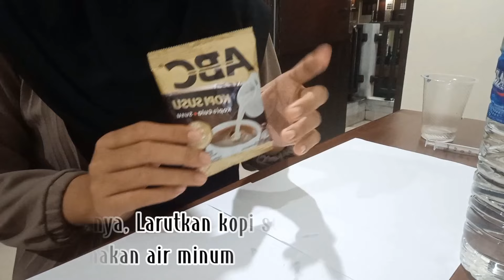CARA MEMBUAT TELUR ASIN AROMA KOPI (Fifian Hasmi)